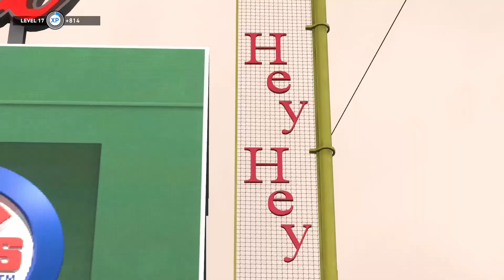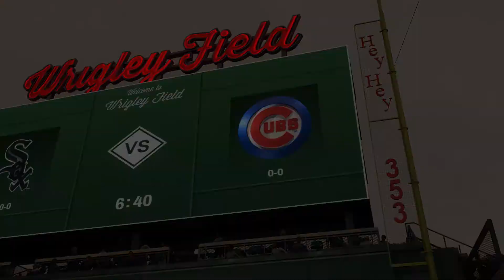MLB The Show 20 - White Sox vs Cubs - 7/20/20